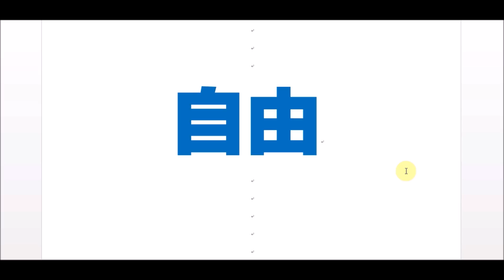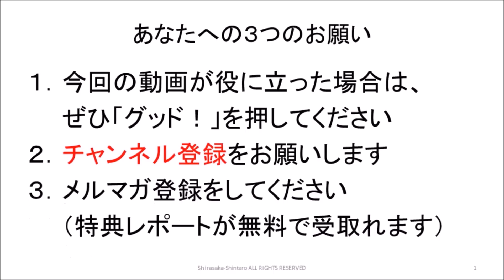自由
１９７５年生まれ。鹿児島大学法文学部法学科卒。九州大手進学塾で７年間勤務。授業が【分かりやすい】と大好評で、生徒たちからの授業アンケートで社会科：全社１位を達成。教室長を経験ののち、（有）シンタを設立して独立。起業後わずか４年で地域で生徒数最大の地域１番塾へと育てる。

２００４年度・２００５年度の２年連続で生徒たちが志望校全員合格を果たしたことで、２００６年に進学塾業界を卒業。進学塾講師としては累計１５年間で、２,０００組以上の生徒・保護者の指導に当たった。

３０才の時に独立起業した際、銀行員の方に投資信託を勧められたことから投資を始めて１８年超。これまでに投資信託・金・プラチナ・外貨・国債・海外不動産など多数の投資をやるも、最終的には会社経営の延長で実践できる株式投資１本に絞る。

■運営会社
会社HP